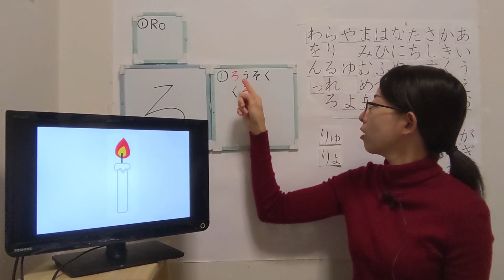#21【ろ】hiragana Short ver. 【JLPT N5】How to Read and Write Japanese Hiragana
Word List
Rousoku（ろうそく）：Candle
Pen（ペン）：Pen
Pinku（ピンク）：Pink
Aka（あか）：Red
Midori（みどり）：Green
Kuro（くろ）：Black
Kakimasu（かきます）：I will write